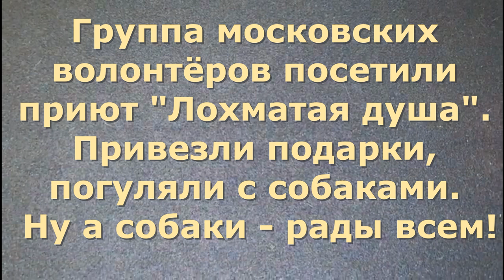Собаки рады всем гостям! Dogs welcome all guests!